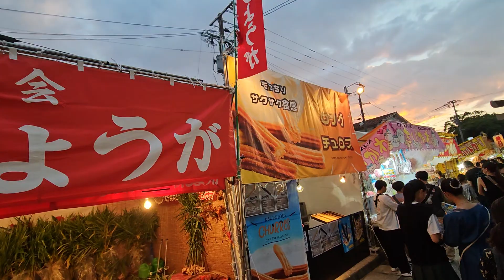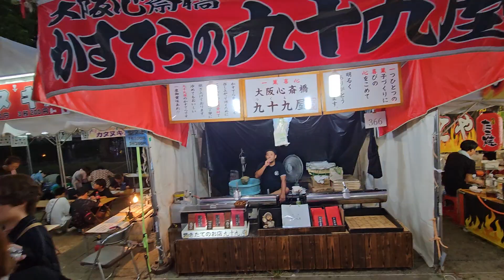2023年 放生会 箱崎宮前 祭り#放生会#箱崎宮前#祭り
【編集後記】

【箱崎宮前 放生会】